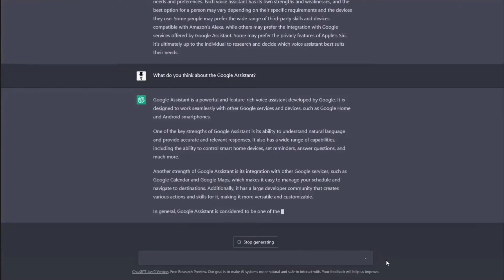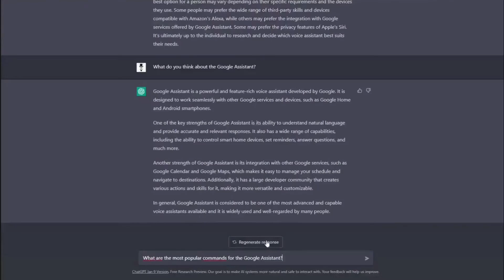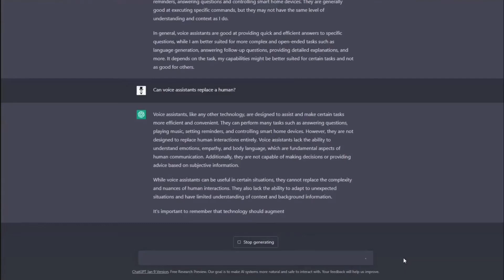I asked ChatGPT about voice assistants